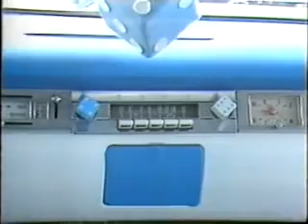Hot Rod HODADS South London's Custom Car Scene C4 TV 'Alter Image' 1983.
In its very first tv magazine programme called 'Alter Image' produced by the then new Channel 4 Television station, this episode examines South London's 'alternative' car scene and the owners. dubbed HODADS, filmed in 1983.